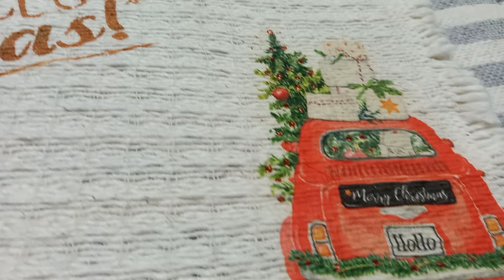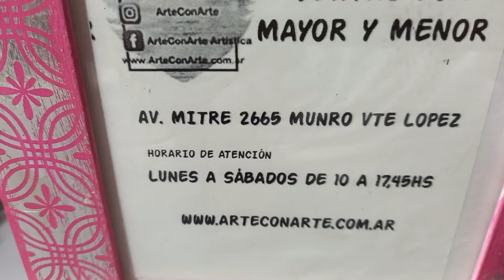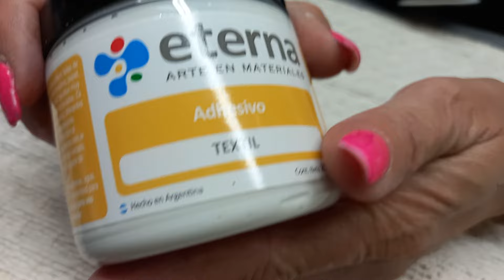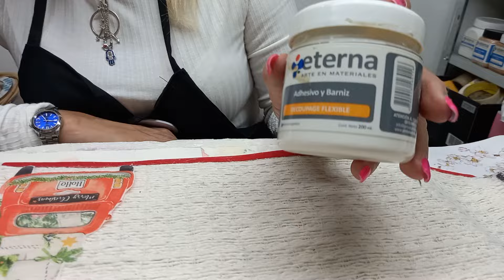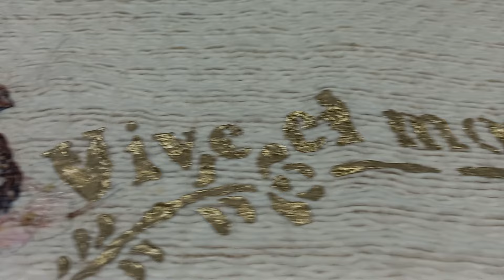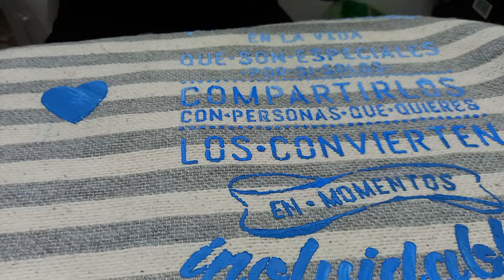Mira en que tranforme unos simples TRAPOS DE PISO Grana dinero con estas ideas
Buen martes queridos amigos! Hoy les triago unas ideas maravillosas, con un simple y ECONOMICO material, los trapos de piso , si esos que usamos a diario para limpiar nuestro hogar . son protagonistas de estas maravillosas ideas navideñas!! UN VIDEO IDEAL, PARA CREAR Y VENDER
Espero les guste, y como siempre les digo,
Mil 👄 👄👄a todos Si te gusto este video dejame un like y dejame un comentario! Como siempre les digo nomesalganagastar Si te gusta mis enseñanzas podes regalarme un cafecito!! Para seguir creando mas contenido ENTRA ACA
Asi que manos a la obra!!

💖REINAS ARTESANAS ENVIOS A TODO EL MUNDO!!! EN INSTAGRAM

Envios a todo el mundo. Instagram

Stationery Pal No te lo pierdas